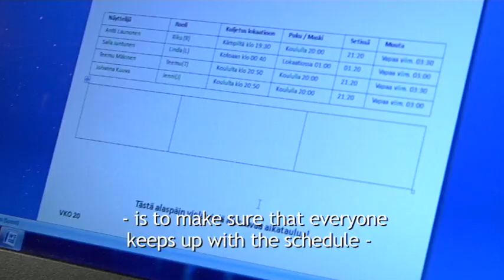Behind the Scenes of "8" - Part 10/14 - A Good Kebab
This is the feel-good self-ironic documentary of the year, the bittersweet profile of our iron nerve, assistant director Markus Aaltonen.

"8" is a psychological horror film about people, who have to relive their most traumatic memories in a cave that projects the human subconscious. "8" is written / directed by Miro Laiho and produced by Pekka Ollula and Miro Laiho.